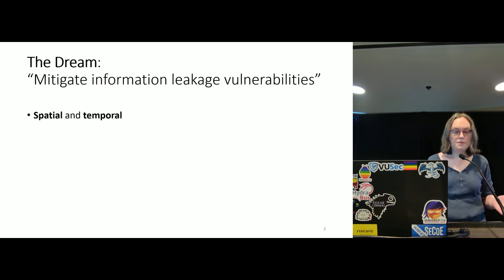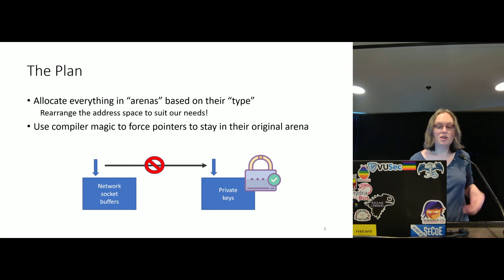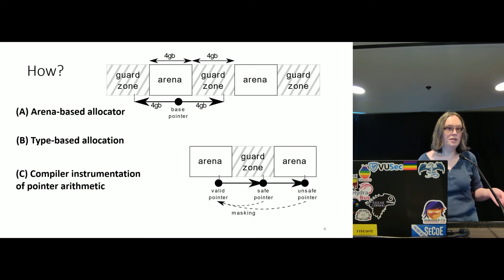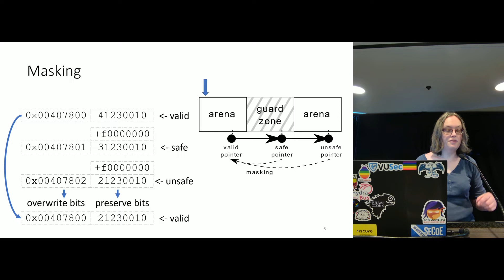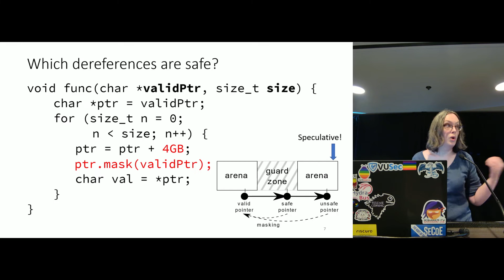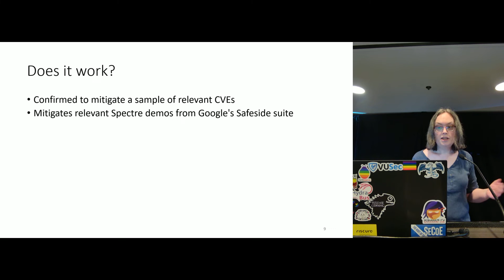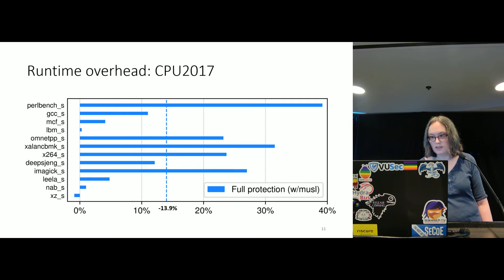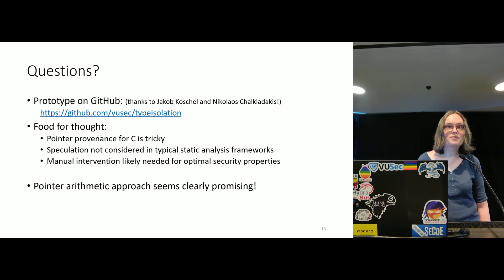Mitigating Information Leakage Vulnerabilities with Type-based Data Isolation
Alyssa Milburn (Vrije Universiteit Amsterdam, The Netherlands), Erik van der Kouwe (Vrije Universiteit Amsterdam, The Netherlands), Cristiano Giuffrida (Vrije Universiteit Amsterdam, The Netherlands)